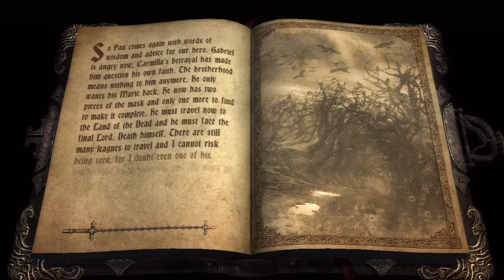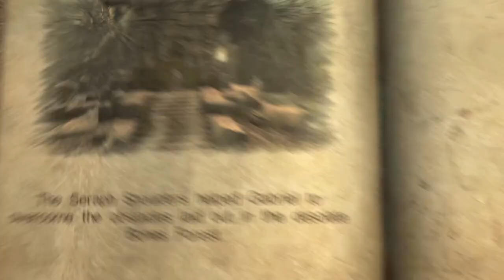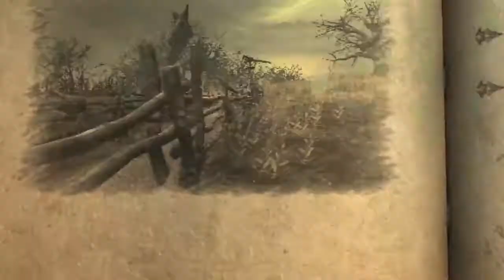Castlevania Lords of Shadow P39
Chapter 9 - Bones Forest (Paladin Playthrough)